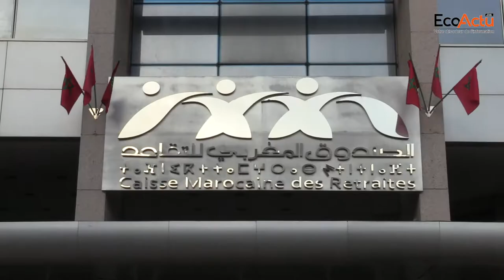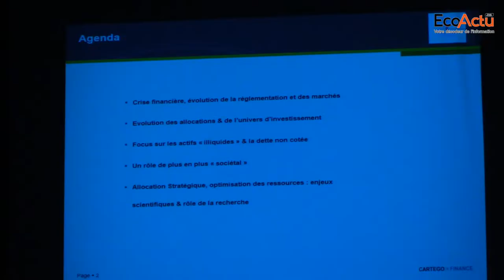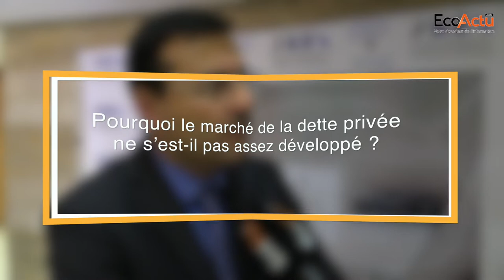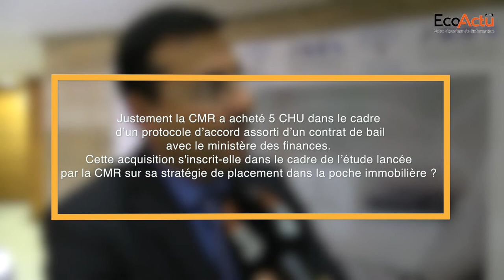CMR : La gestion financière des fonds de réserves au cœur des rencontres scientifiques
Pour la deuxième année consécutive, la Caisse marocaines des retraites organise la seconde édition de ses rencontres scientifiques. Un rendez-vous que la CMR compte inscrire dans la durée pour un échange fructueux entre les mondes professionnel et académique sur des thématiques liées à la protection sociale.